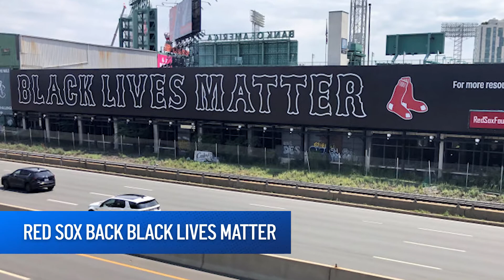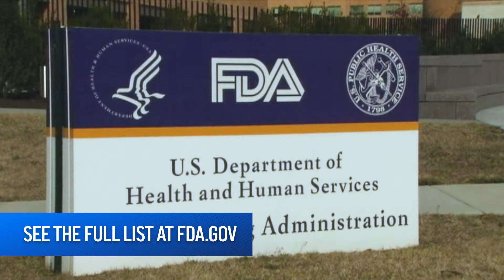Avoid Beach Bees and Deadly Hand Sanitizer (The Recap)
People are flocking to the beach and so are insects apparently. Also, make sure the hand sanitizer you are using isn’t actually toxic.